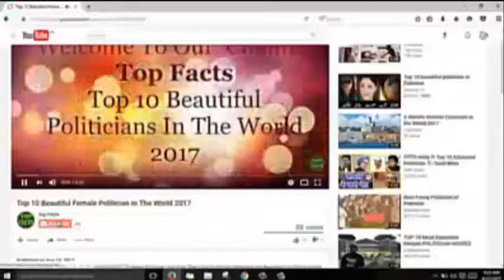Navjot Singh Sidhu K India Ponchty He Pakistan Kay Haq Me Dhamakay Dar Press Conference 2018